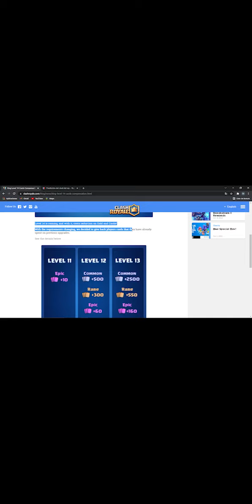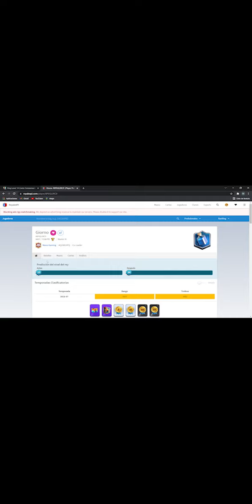¿Torneo de triple elixir? Tres coronas con este mazo | Clash Royale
Adjunto el link para que veas tu nivel de torre del rey en la próxima actualización